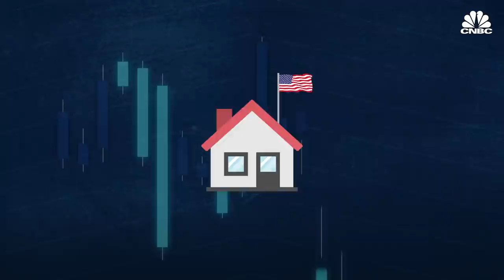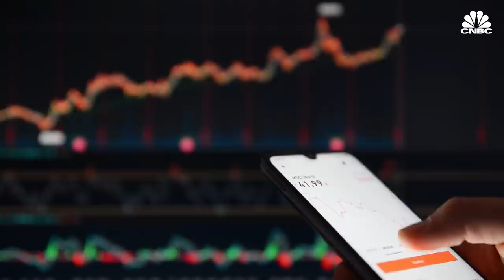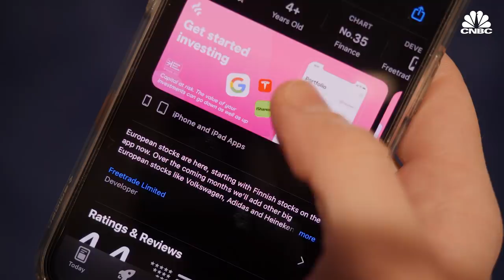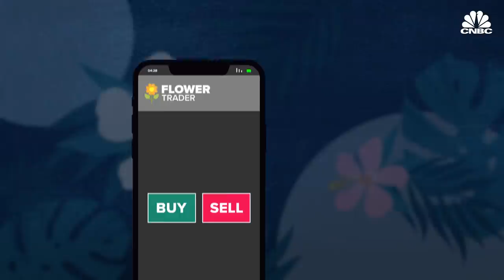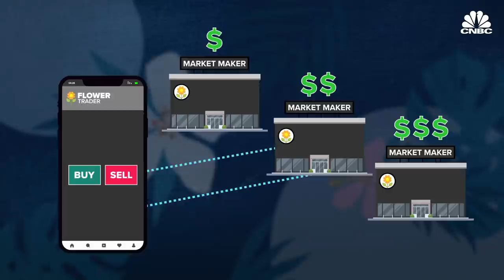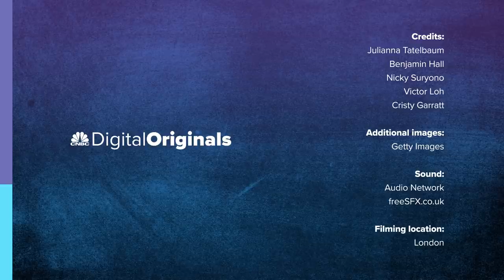Why retail investing has taken off in the U.S. - but not Europe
European retail investor participation has always been low relative to other advanced economies. Could that change?

European retail investor participation has always been low relative to other advanced economies. The recent boom in American trading activity on platforms like Robinhood has made this discrepancy even more visible.

While Europe has seen retail investor participation double since 2020, Vanda Research found retail activity still makes up only 5-7 percent of total trading volume in Europe, compared to more than 25 percent in the U.S. and more than 60 percent in China.

Despite that, there is a slew of start-ups in Europe trying to take advantage of growing interest, including Revolut, Trading 212, Freetrade and Trade Republic.

Watch the video above to learn why retail investing has lagged in Europe, and whether a large pension gap, low interest rates and a raft of new online brokerages hitting the market could build enough momentum to change that.